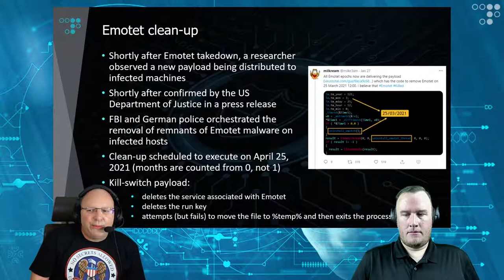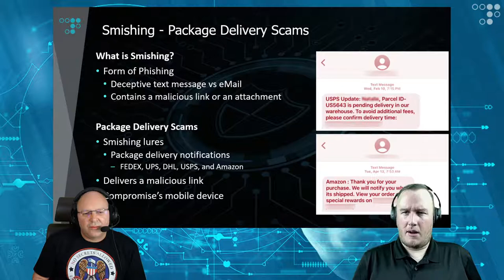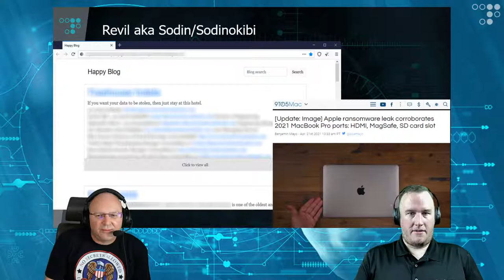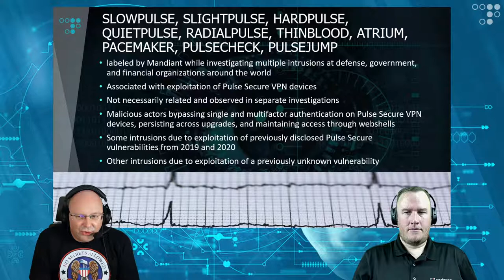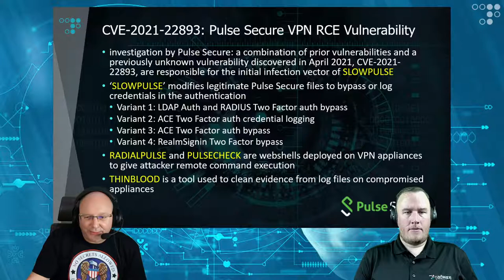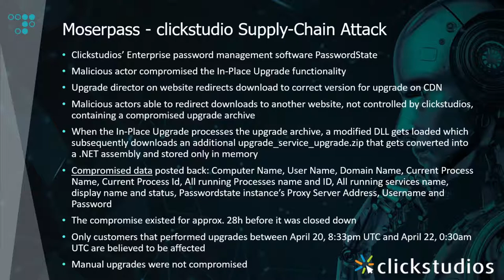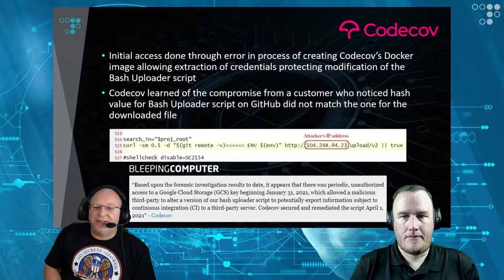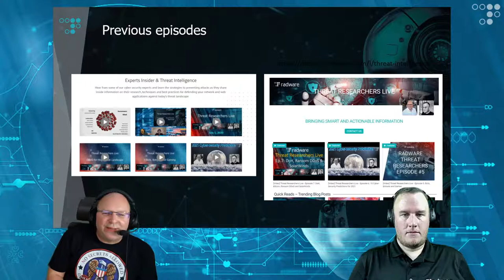Radware Threat Researchers Live - ep.10 - Emotet, FluBot, Ransomware, SLOWPULSE, Moserpass, Codecov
Every last Thursday of the month the Radware Threat Researchers go live at 4pm CET.

In this episode:
0:00 Intro
3:13 Emotet clean-up
7:48 FluBot, the Smishing Android banking Trojan
14:00 Ransomware TTPs
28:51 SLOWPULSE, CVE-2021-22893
45:01 You've been Rickrolled!
48:32 Moserpass - clickstudio Supply-Chain Attack
54:33 Codecov - DevOps Supply-Chain Attack
57:20 Linux bans University of Minnesota
1:05:34 Outro

Looking forward to see you on the next live!

Pascal and Daniel.

Linux bans University of Minnesota for committing malicious code